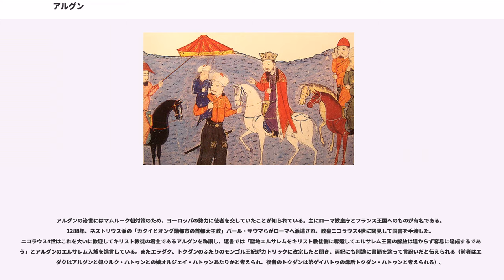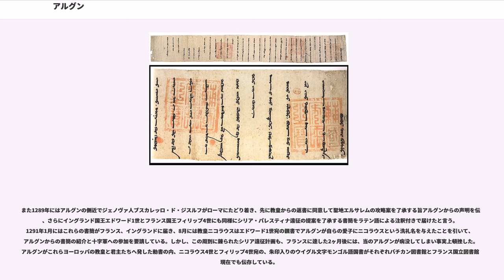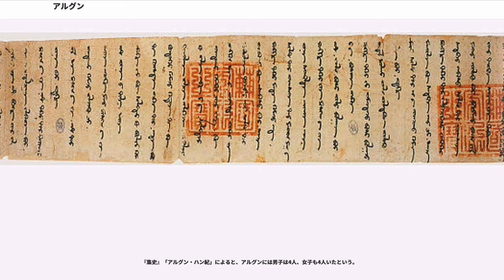アルグン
アルグン（ Arγun, Arghun, 1258年? - 1291年3月10日）は、イルハン朝の第4代君主（ハン、在位：1284年8月11日 - 1291年3月10日）。

第2代君主・アバカの長男。アバカの側室の一人カイミシュ・ハトゥン（エゲチ）の息子。第5代君主・ゲイハトゥの異母兄で、第7代君主・ガザン・ハン、第8代君主・オルジェイトゥの父。『元史』の漢字表記では阿魯渾大王、『集史』などのペルシア語表記では ارغون خان Arghāūn khān と書かれる。

父・アバカ没後のクリルタイで、後継を巡って叔父であるテグデル（フレグの7男）、モンケ・テムル（フレグの11男。フレグとアバカの正妃オルジェイ・ハトゥンの息子）らを推すグループと対立した。モンケ・テムルがアバカの死から25日後の1282年4月26日にモースルで急死すると、テグデルの母クトイ・ハトゥンとモンケ・テムルの母オルジェイ・ハトゥンの両名は、アバカ一統が推すアルグンを後援した。しかし、他のフレグ家の王族たちや部将たちの多くがテグデルを推し、また、「ヤサ」の規定に従い君主位の継承は宗族の年長者によるべきであるという意見もはなはだ根強かった。このため、モンケ・テムルの死の10日後にあたる1282年5月6日にクリルタイの全会一致をもってテグデルが即位することとなった。

しかし、テグデル推戴後もアルグンは弟のゲイハトゥや従兄弟のバイドゥらとともにたびたび叛乱を起こし、一度ならずテグデル側に捕縛されたが、ついには逆にテグデルを捕らえた。この争乱の最中にアルグンを擁護していた叔父のコンクルタイ（フレグの9男）をテグデルが処刑し、これを恨んだ生母アジャジュ・エゲチらコンクルタイ家の人々が復讐としてテグデルを処刑するよう迫り、結局テグデルは1284年8月10日に処刑された。

アルグンは一時離反した叔父のフラチュ（フレグの12男）と和解すると、ゲイハトゥらの推戴を受けて、マラーガ近傍のハシュトルード川とクルバーン・シラとの間にあったカムシウンという夏営地においてクリルタイを開催し、1284年8月11日に即位した。

1286年2月24日（諸説あり）、モンゴル皇帝（カアン）クビライから勅書を奉じた使者が来訪し、アルグンにハンの称号を与え、アルグンの君主位継承が追認された。

晩年は病を得て、1291年3月10日に現在のアゼルバイジャン共和国のあるアッラーン地方で冬営中に34歳で病没した。

その後、彼の遺骸はイラン中部ザンジャーンとアブハルの中間にあったモンゴル語で「クンクル・ウラン」と呼ばれたシャルーヤーズ草原の南部、スィジャース山に埋葬された。このクンクル・ウランに後年オルジェイトゥは自らの廟墓（オルジェイトゥ廟）を含むソルターニーイェを建設している。

アルグンの治世にはマムルーク朝対策のため、ヨーロッパの勢力に使者を交していたことが知られている。主にローマ教皇庁とフランス王国へのものが有名である。1288年、ネストリウス派の「カタイとオング諸都市の首都大主教」バール・サウマらがローマへ派遣され、教皇ニコラウス4世に謁見して国書を手渡した。ニコラウス4世はこれを大いに歓迎してキリスト教徒の君主であるアルグンを称讃し、返書では「聖地エルサレムをキリスト教徒側に奪還してエルサレム王国の解放は遠からず容易に達成するであろう」とアルグンのエルサレム入城を進言している。またエラダク、トクダンのふたりのモンゴル王妃がカトリックに改宗したと聞き、両妃にも別途に書簡を送って言祝いだと伝えられる（前者はエラダクはアルグンと妃ウルク・ハトゥンとの娘オルジェイ・ハトゥンあたりかと考えられ、後者のトクダンは弟ゲイハトゥの母后トクダン・ハトゥンと考えられる）。

また1289年にはアルグンの側近でジェノヴァ人ブスカレッロ・ド・ジスルフがローマにたどり着き、先に教皇からの返書に同意して聖地エルサレムの攻略案を了承する旨アルグンからの声明を伝え、さらにイングランド国王エドワード1世とフランス国王フィリップ4世にも同様にシリア・パレスティナ遠征の提案を了承する書簡をラテン語による注釈付きで届けたと言う。1291年1月にはこれらの書簡がフランス、イングランドに届き、8月には教皇ニコラウスはエドワード1世宛の親書でアルグンが自らの愛子にニコラウスという洗礼名を与えたことを引いて、アルグンからの書簡の紹介と十字軍への参加を要請している。しかし、この周到に錬られ...